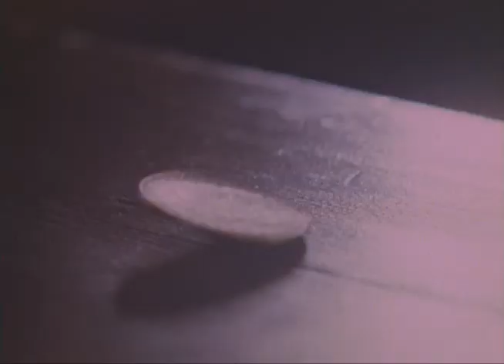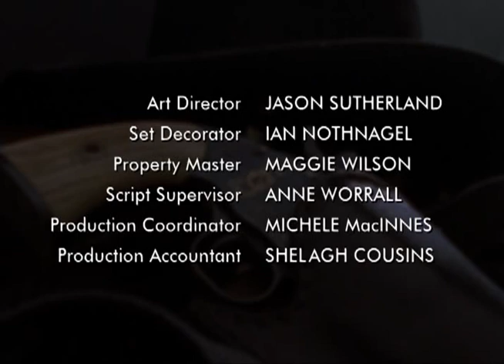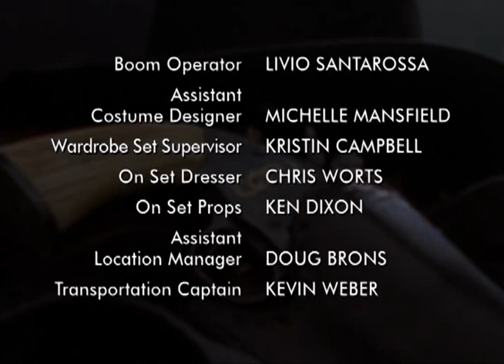EL REVOLVER MALDITO - 1x03 - El Guardian de mi Hermano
Reparto:
Kris Kristofferson. Jim Shield · Chilton Crane · Danny Virtue · Zook Matthews · Dave 'Squatch' Ward .

Género: Serie de TV / Western / Serie de antología

Sinopsis
Serie de TV, de 44 capítulos (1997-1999), ambientada en el oeste americano Cada capítulo es independiente de los demás. Un revólver misterioso pasa de mano en mano y trae buena o mala suerte a quien lo posee.